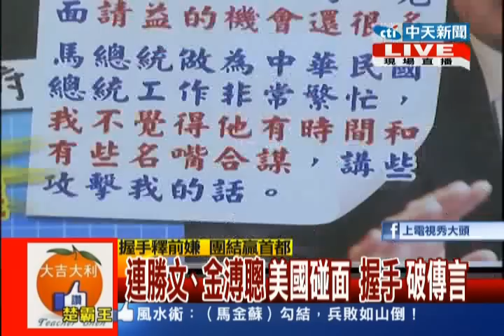台灣顧問團》江宜樺拚了！內閣調整戰力 擺脫施政泥淖 20140207(1/4)